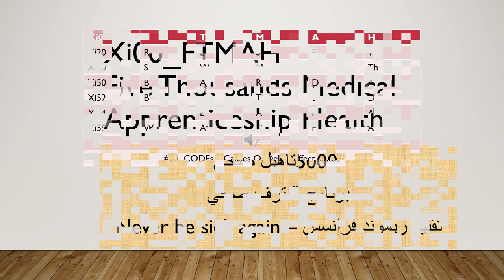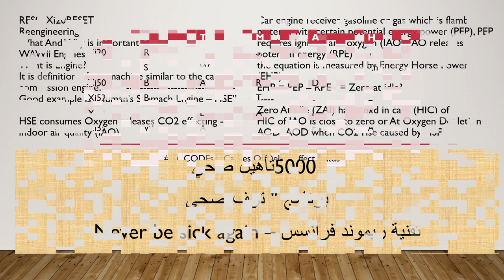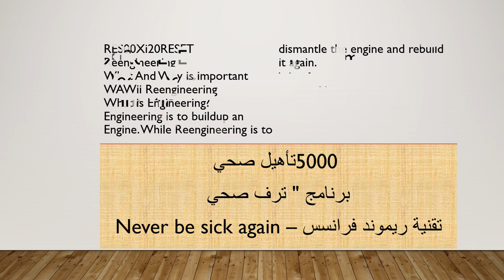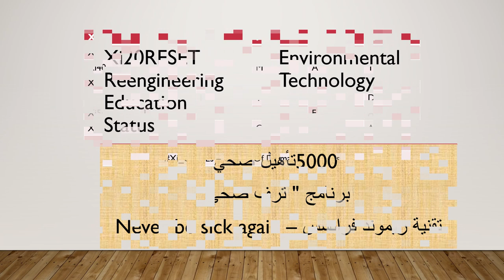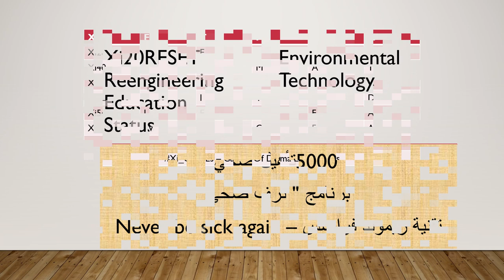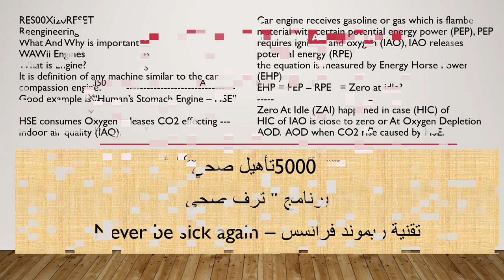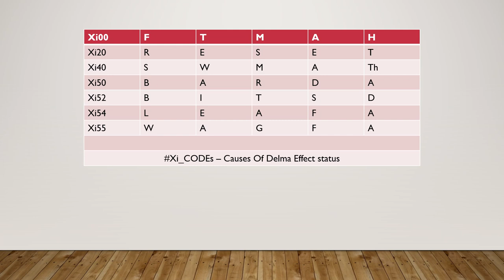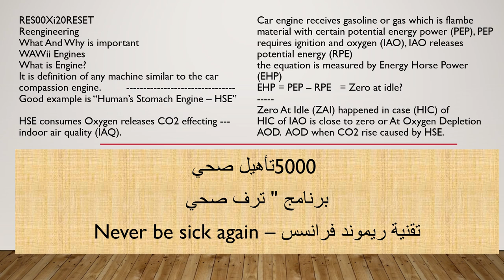FTMAH - Five Thousands Medical Apprenticeship Health - برنامج- ترف صحي 5000Xi00.mp4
Call
to register
اتصل للاشاراك